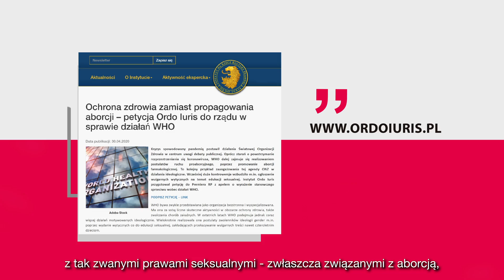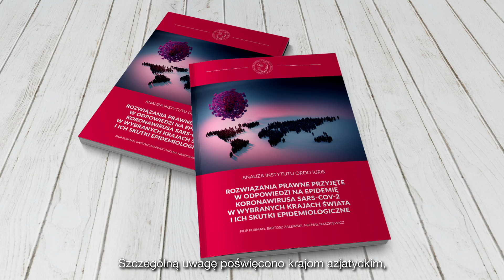Filip Furman na temat działań Światowej Organizacji Zdrowia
Kryzys związany z epidemią koronawirusa SARS-CoV-2 unaocznił wiele trudności, z jakimi borykają się współczesne społeczeństwa. Pokazał także problemy związane z działalnością Światowej Organizacji Zdrowia. WHO zwlekała bowiem z podawaniem informacji na temat koronawirusa oraz z dokonaniem jednoznacznej oceny zagrożenia, co poskutkowało szybszym rozprzestrzenianiem się choroby. Organizacja, która od lat, oprócz ochrony zdrowia, zajmuje się także realizowaniem radykalnych postulatów ideologicznych, nie zrezygnowała z tego w czasie pandemii. Do priorytetów WHO wciąż należy dbanie o „prawa reprodukcyjne i seksualne”, w tym o dostęp do aborcji. Instytut Ordo Iuris przygotował analizę na temat działań Światowej Organizacji Zdrowia.

Zachęcamy też do podpisywania petycji do polskiego rządu z apelem o stanowczy sprzeciw wobec działań WHO.

Stań po stronie wartości. Dołącz do Kręgu Przyjaciół Ordo Iuris.